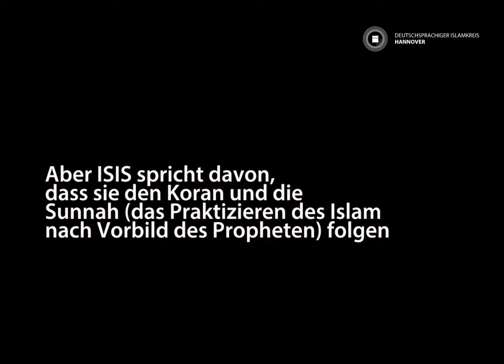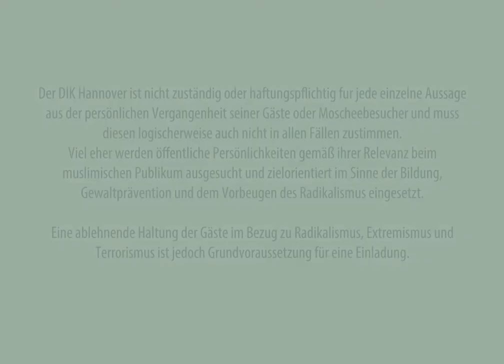Haitham al-Haddad gegen den IS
Der Prediger Dr. Haitham al-Haddad kämpft gegen Radikalisierung und verurteilt ISIS. Hannoversche Zeitungen nennen ihn dafür einen Hetzer und Jens Nacke unterstützt dies.

Dieses Video ist ein Ausschnitt aus seiner Veranstaltung in Norwegen "The crisis ISIS" und dient als Antwort zu den Anschuldigungen der Neuen Presse und der Bild-Zeitung, der DIK Hannover würde jugendgefährdende Prediger einladen.
In der Realität ist das Gegenteil der Fall und die Frage ist, wieso diese im Mainstream-Islam populären Aktivisten gegen den Radikalismus von der Politik so sehr unter Beschuss stehen.

Gebt uns ein Like auf Facebook und folgt uns für mehr Nachrichten!